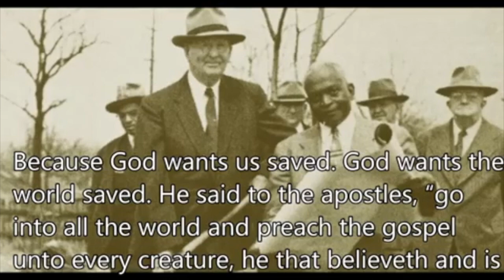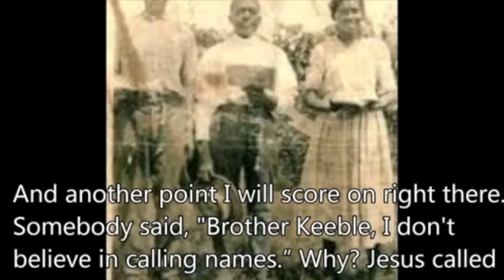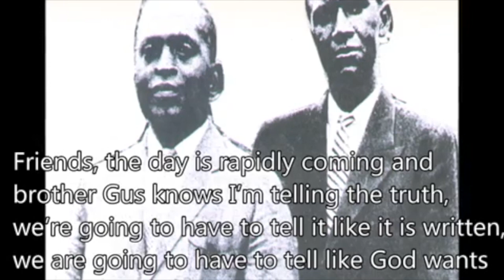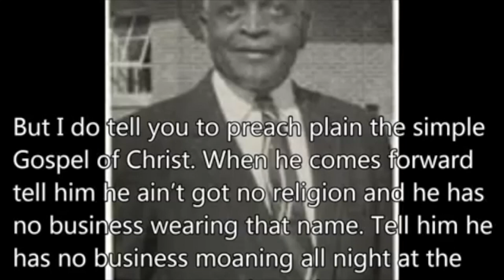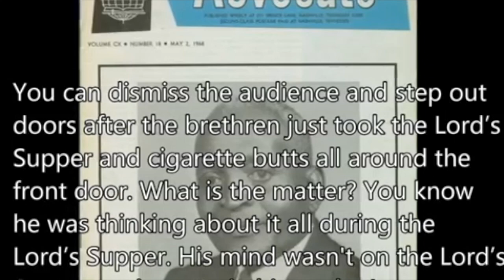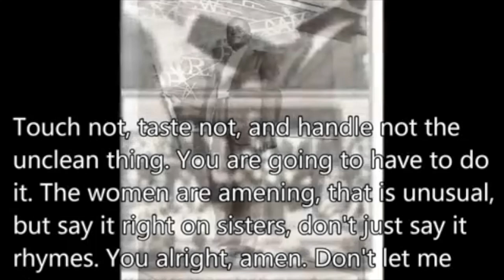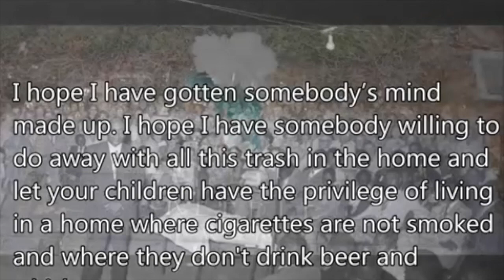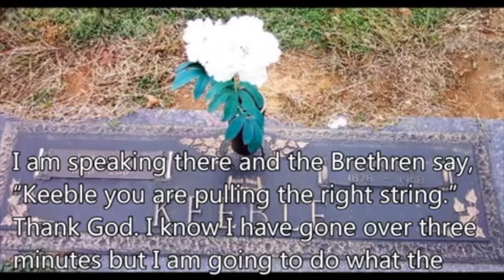Marshall Keeble talks to the brethren on smoking and drinking.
Sermon by Marshall Keeble.